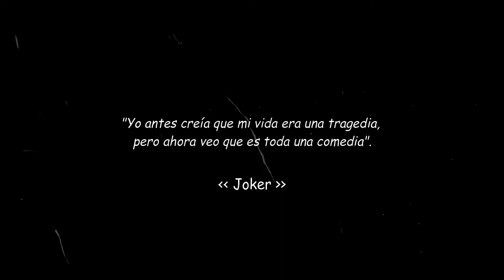Tributo a Joker - Paralyzed NF [MMV]